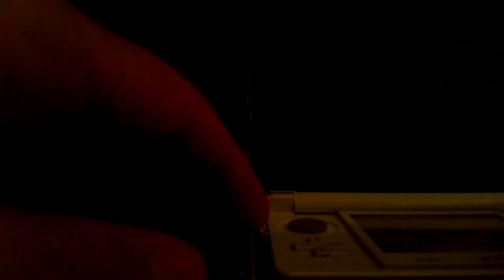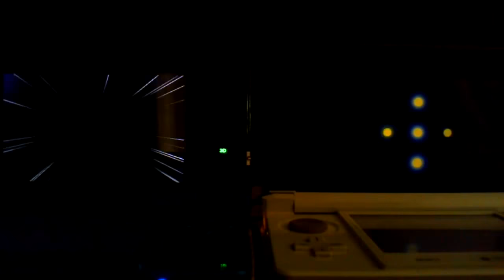[LIVE FAIL!!] Shiny Regice appears after 800+ SR's in Pokémon Alpha Sapphire [ORAS]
WHAT?! ANOTHER FAIL?! What is this with me and Shiny Legendary Pokémon?
Well then, i guess i have another Reclaim on hands now...Show some support by clicking that LIKE Button down there!